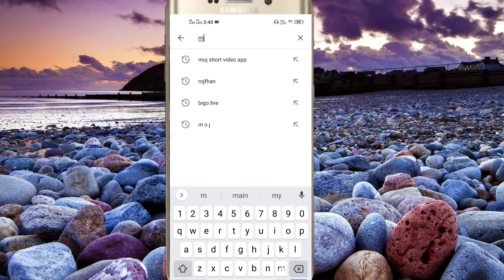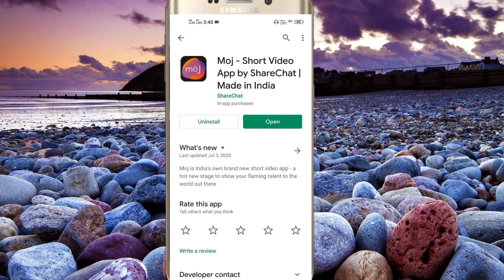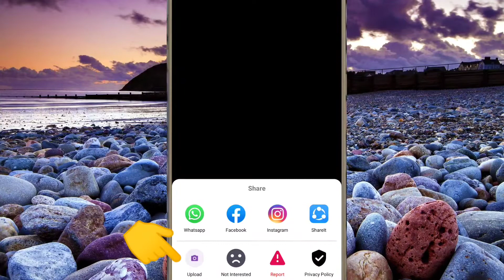MOJ APP MEIN ID KAISE BANAYE | tik tok jaisa application | made in india app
Hi guys kaise ho aap log

Tik tok jaisa indian application
Moj app ki I'd kaise banaye

Do comment do like and support
Don't forget bell icon